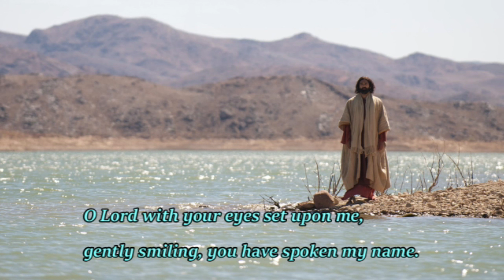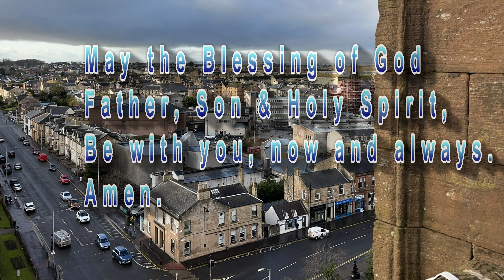Sunday Worship - 6th August 2023